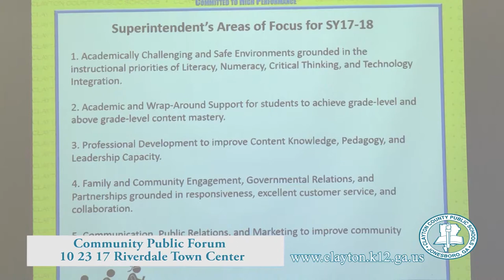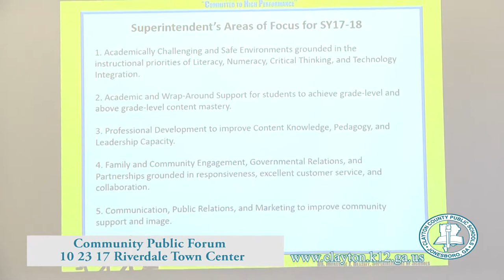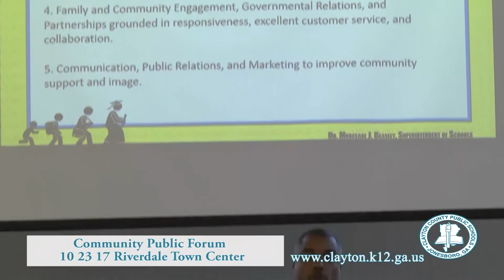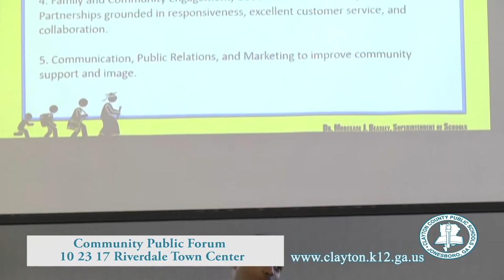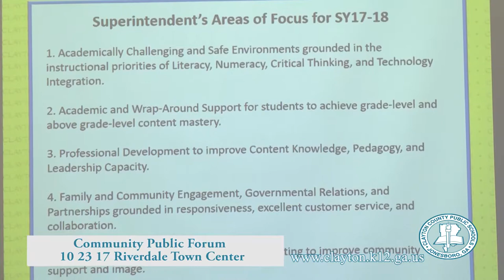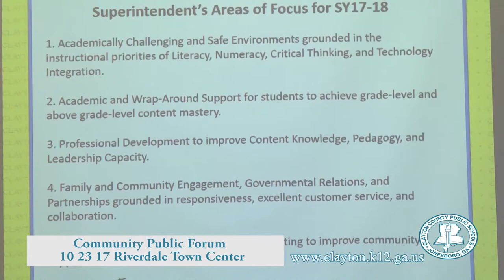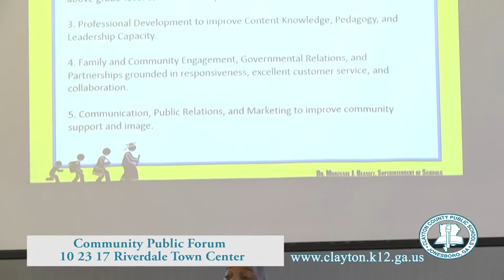Community Public Forum with Dr Beasley 10 23 17